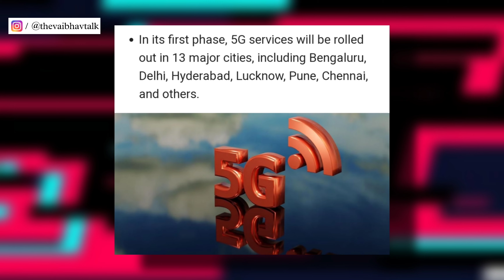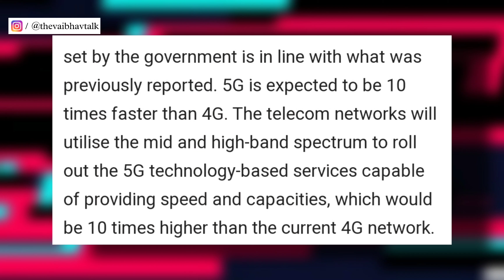5G Launch Date In India | 10x faster than the 4G 🔥 | 10Gps Speed (in Hindi) by The Vaibhav Talk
Dosto aaj iss video mein mene 5G network ki baat ki hai. Jaldi hi India me 5G Launch honewala hai. 5G launch ki confermation humare union telecom and IT minister Ashwini vaishnaw ki hai. 5G Ane wale tym me humare internet ko use krne ka experience hi badlne wala hai. i hope aap sb ko meri ye video Psnd Aayegi ☺️✌🏻

Topics
* Launching Date of 5G
* Speed of 5G
* cost of 5G network
* cost of 5G spectrum
* 5g auction in India
* 5G spectrum auction date
* kaun kaun si City hai jaha pehale 5G launch hoga

GOD bless you and your family my frnds, my viewers, my subscriber 🤗🤗🤗

About Channel:

No time to Give up. Let's Talk and do unko something new.
Harr Subha Ek Nai Shuruaat Hai Chlo Kuch Dil Ki Baat Krre, Kuch Gyan Ki Baat, Tho Kuch Mazedaar Krre 😉